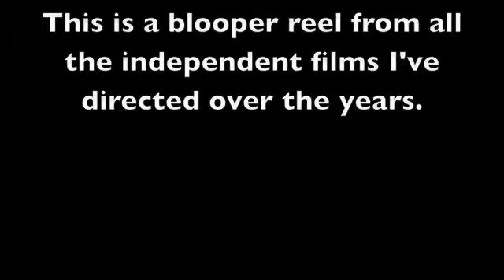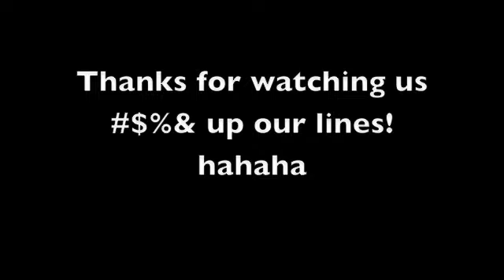Blooper Reel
This is a blooper reel from all my independent film endeavors spanning from 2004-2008. I had SO much fun shooting all these films that I wanted to share some of the fun that never made the final cuts.